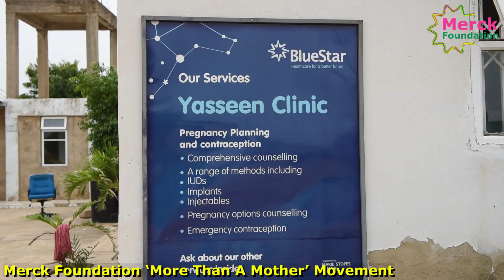Dr. Pascal Kingsley Mwin, Merck Foundation Advance ART & Fertility Fellowship Alumni, Ghana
“I welcome you all to hear a testimonial of Dr. Pascal Kingsley Mwin, Merck Foundation Advance ART & Fertility Fellowship Alumni, Ghana (MSc in Sexual and Reproductive Medicine) from the Merck Foundation More Than a Mother Program. I am very proud of this project, launched in 2016 as part of Merck Foundation More Than a Mother. Under this program, Merck Foundation has been providing hands-on practical training to candidates from Africa and Asia, in partnership with the Indonesian Reproductive Science Institute (IRSI), Indonesia; International Institute for Training and Research in Reproductive Health (IIRRH), India; Manipal Academy of Higher Education (MAHE), India and Indira IVF Hospitals, India.

I am very proud to partner with my dear sister & Ambassador of "More Than a Mother" campaign, Ghana First Lady, H.E. Mrs. REBECCA AKUFO-ADDO to empower infertile women through access to information, education, health and change of mindset.”

Under our ‘More Than a Mother’ campaign, we have provided mroe than 520 scholarships to young doctors, with the aim to advance women's health by building Reproductive & Sexual care and Fertility Care Capacity in more than 38 countries. Many of the doctors are the first-ever fertility care experts in their countries. We are proud to be making history here.

Can you imagine how many patients they would be able to help!! Each doctor can help at least 2000 families per month. Merck Foundation touches people's lives every day.

Congratulations to our Merck Foundation Alumni!”

President of 'More Than a Mother' campaign